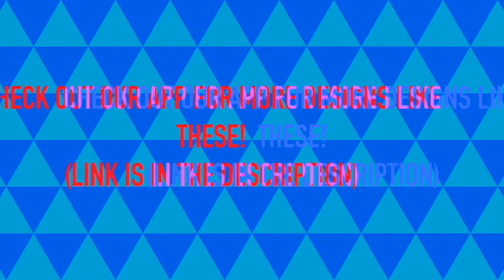KOLO app - bedroom designs. bedroomdesigns keraladesigns interiordesigns keralahomes .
KOLO app description :

100% verified community for Home Design, Interior & Exterior in          Kerala. Find home ideas and ask questions.Join your community of interior designers, architects, carpenters, contractors, civil engineers, building suppliers, painters, electrician, home automation.Find photos and videos of interior design, exterior design, bedroom, wardrobe, kitchen, bathroom/sanitary, home decor, flooring, roofing ideas